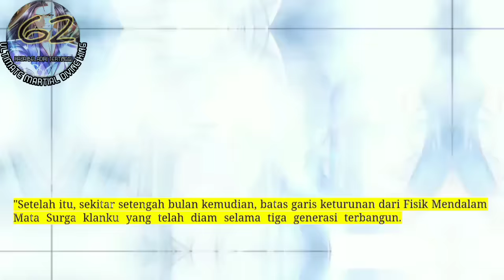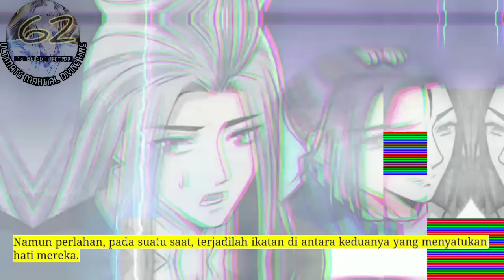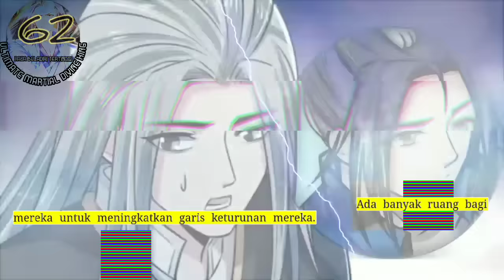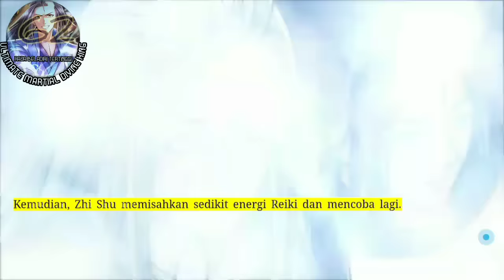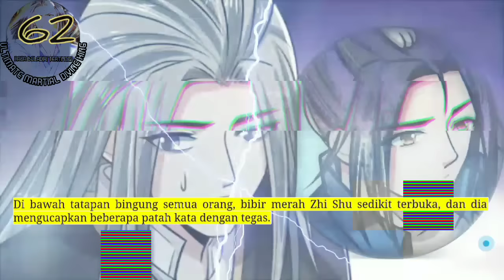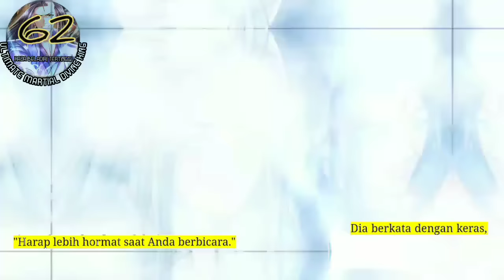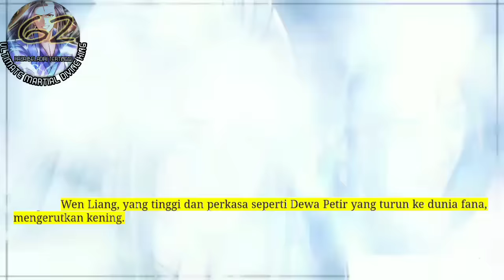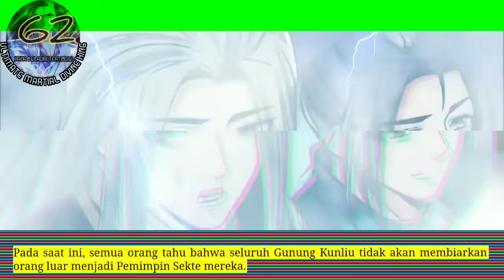Raja Beladiri Tertinggi season 62